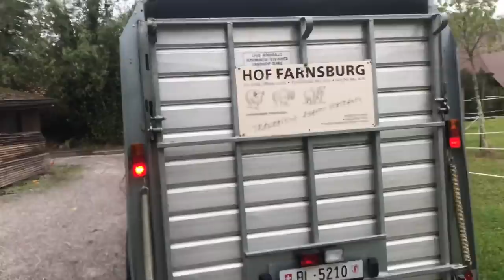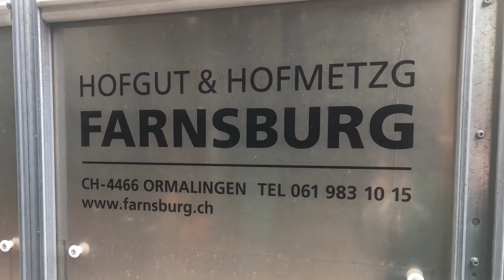Galloway Ochsen verkauft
0:00 Kürbis rausbringen, 1:00 3 Galloway Ochsen verkauft, 1:22 Erde Abstreifer für Packerwalze, 2:02 Fendt 714 passt mit 3m Höhe gerade noch in meine Werkstatt